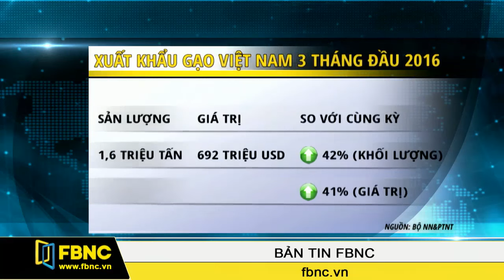FBNC-Trung Quốc đẩy mạnh mua gạo Việt Nam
Sản xuất lúa khu vực đồng bằng sông Cửu Long bị ảnh hưởng không nhỏ do hạn hán và xâm nhập mặn trong thời gian qua. Tuy nhiên, giá lúa đang tăng theo hướng có lợi cho các doanh nghiệp. Trong đó, một phần do Trung Quốc đang đẩy mạnh mua gạo từ Việt Nam.